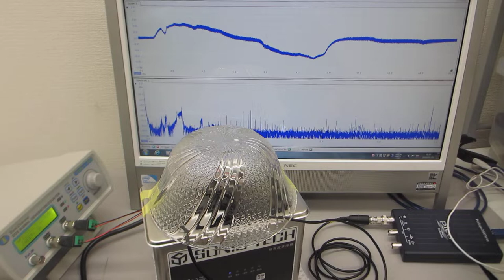ファンクションジェネレータと超音波プローブによる、１００ＭＨｚ以上の超音波洗浄器（４２ｋＨｚ ３５Ｗ）実験